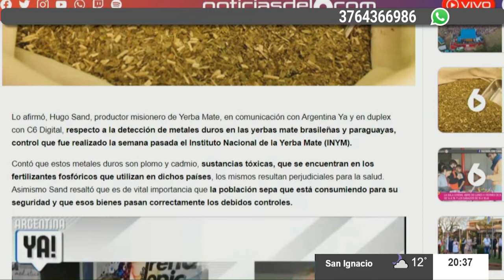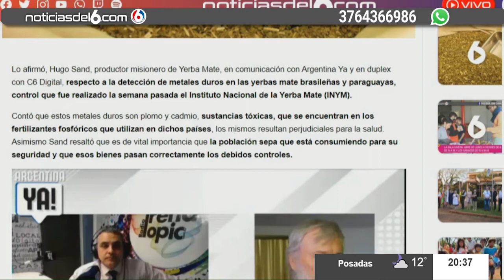29-08-22 6P - YERBA MATE CONTAMINADA POR METALES DUROS